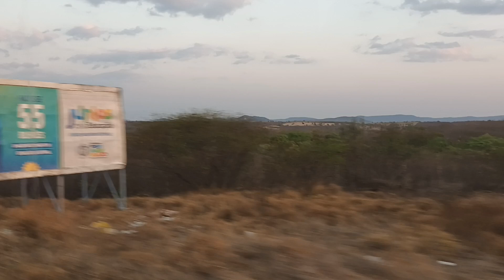TV VAQUEIRA PASSANDO POR SALGUEIRO PE